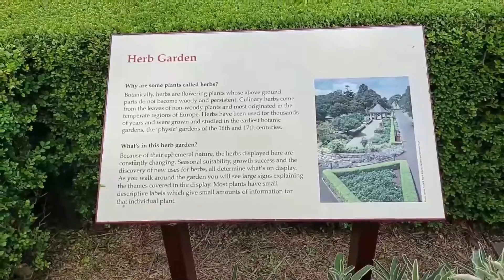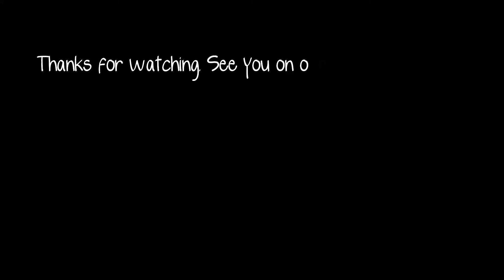Uncover Sydney: A Royal Botanic Gardens Adventure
Join me on a leisurely walk around the Royal Botanic Gardens in Sydney, NSW, Australia. This Sydney vlog showcases the beauty of the garden and all it has to offer!
The Royal Botanic Garden, Sydney is a heritage-listed major 30-hectare (74-acre) botanical garden, event venue and public recreation area located at Farm Cove on the eastern fringe of the Sydney central business district, in the City of Sydney local government area of New South Wales, Australia.
Opened in 1816, the garden is the oldest scientific institution in Australia and one of the most important historic botanical institutions in the world. The overall structure and key elements were designed by Charles Moore and Joseph Maiden, and various other elements designed and built under the supervision of Allan Cunningham, Richard Cunningham, and Carrick Chambers. The garden is owned by the Government of New South Wales
Thank you for joining us on this virtual tour and thank you for your support ☺️
Please do:
our videos